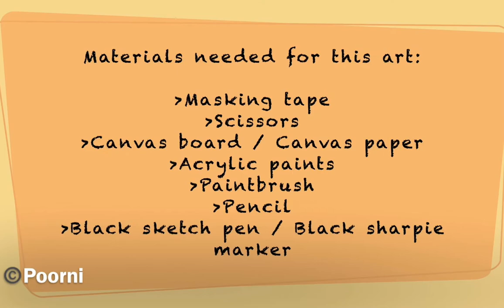How to do Abstract Galaxy Painting 🎨 | Colourful acrylic painting | Galaxy beyond | Canvas paint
This video shows how to do a colourful abstract galaxy painting on a canvas paper. This is a step by step video tutorial. Below are the main materials which I used for this ART : 👩‍🎨

1. Canson Acrylic Canvas like Texture paper

2. Acrylic paints and Paint brushes

3. Masking tape

4. Black sharpie marker

This is very simple, quick an easy art to do :) Do give a try if you are interested and let me know in the comments section as how it turned out. Would love to hear back from you guys!